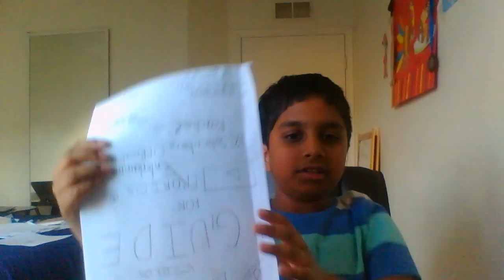PC RECORDING (YAY)